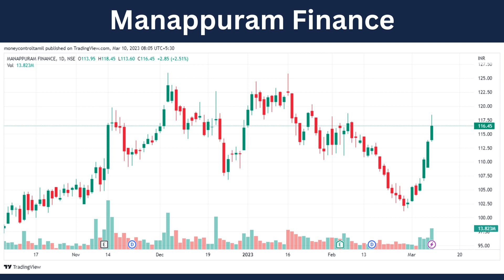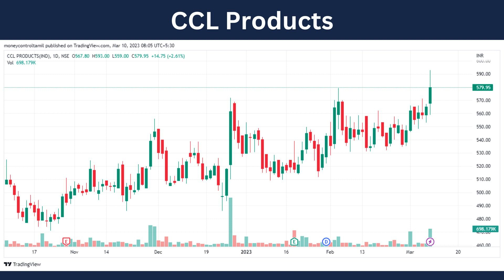TRADE SPOTLIGHT FRIDAY TAMIL(10 MAR, 2023)Manappuram Fin, CCL Products, RITES || MONEY CONTROL TAMIL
What should you do with Manappuram Finance, CCL Products, RITES today?

RITES was also in action, rising 5.7 percent to Rs 371 and formed strong bullish candle on the daily timeframe with above average volumes. The stock held above all key moving averages since the breaking out of long downward sloping resistance trendline adjoining highs of November 4, 2022 and February 1, 2023.